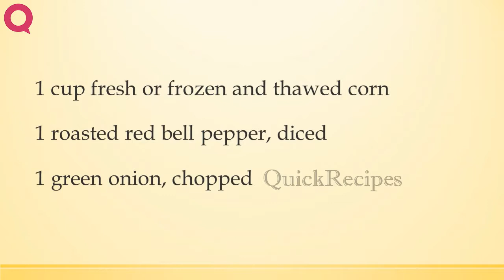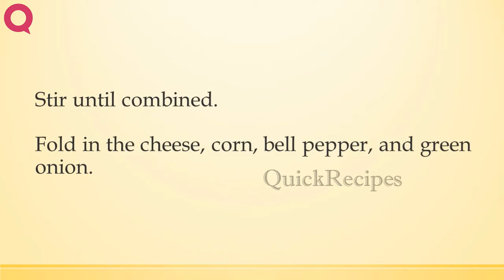Roasted Red Pepper Corn Bread